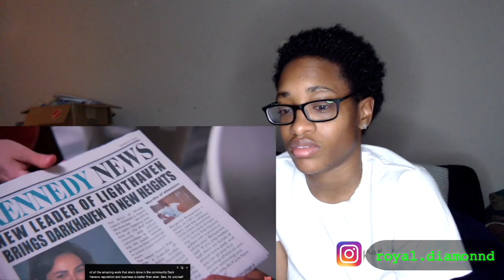BILLION $ HEIR Falls In Love With POOR GIRL, What Happens Next Is Shocking| Dhar Mann Reaction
Royal diamond reacts to BILLION $ HEIR Falls In Love With POOR GIRL, What Happens Next Is Shocking| Dhar Mann Reaction